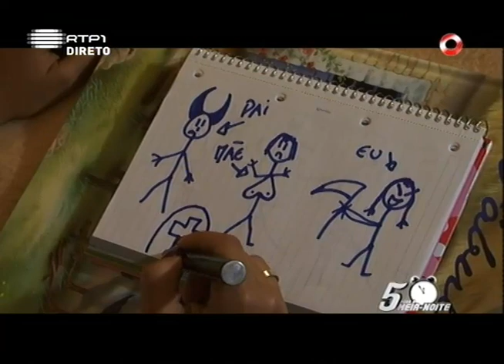"As Aventuras da Ritita" / Luís Filipe Borges / 5 Para a Meia Noite